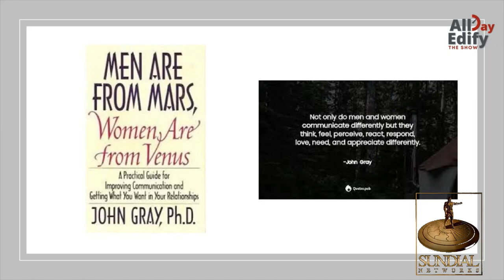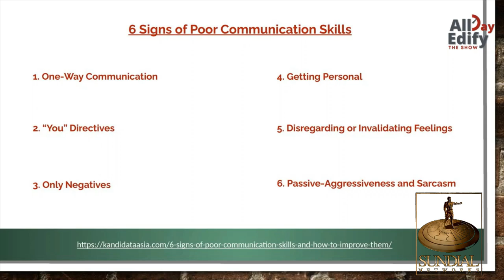Part 1 Differences in the Way Men & Women Communicate ( AllDay Edify ) Ep 11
Part 1 - Differences in the Way Men & Women Communicate